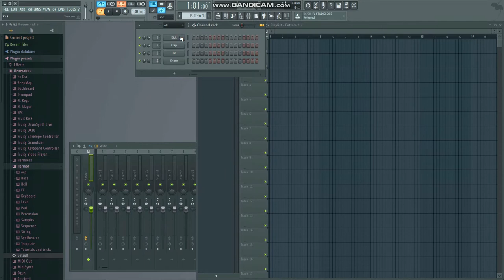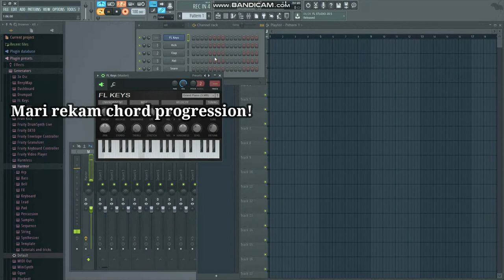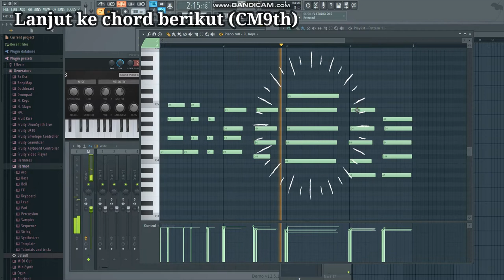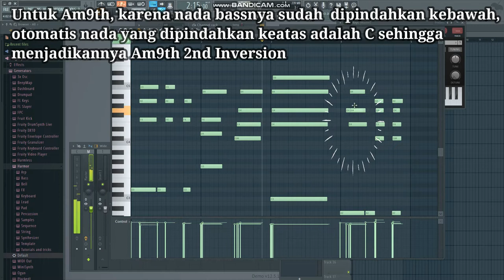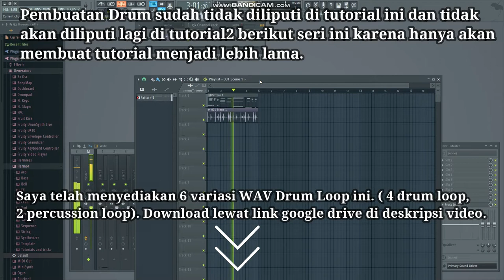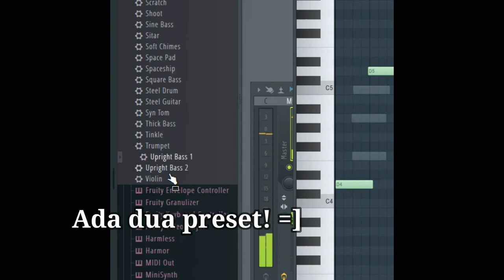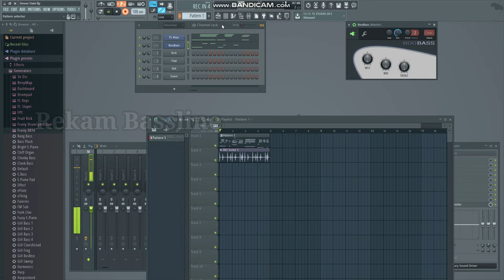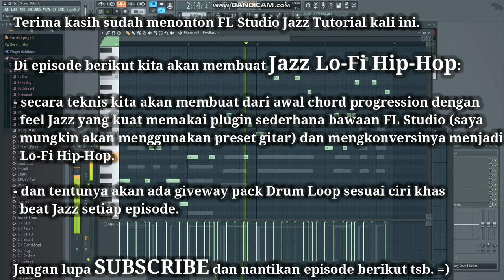Cara membuat Jazz di FL Studio - Ep. 2 | Chord dan Bass Jazz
Simak pembuatan beat Jazz dengan plugin sederhana bawaan FL Studio. =]